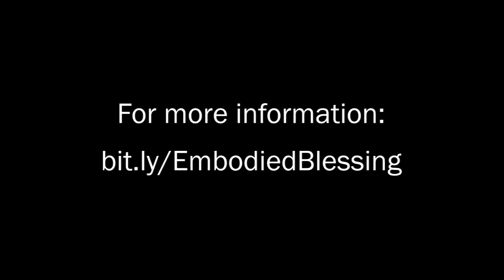Speaking from the Heart: Embodied Blessing and Healing | Day of Lament Against anti-Asian Racism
Members of the Association of Asians and Pacific-Islanders – ELCA share the Embodied Blessing and Healing, part of the litany for the day of lament against anti-Asian racism observed on March 21, 2021.